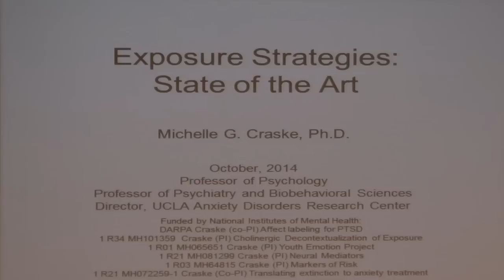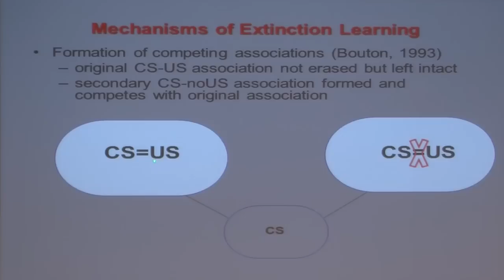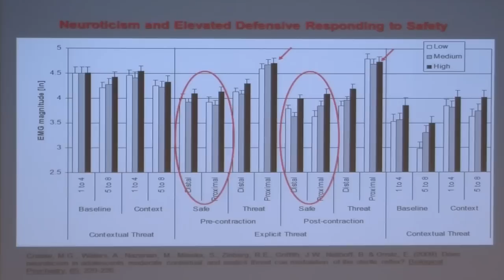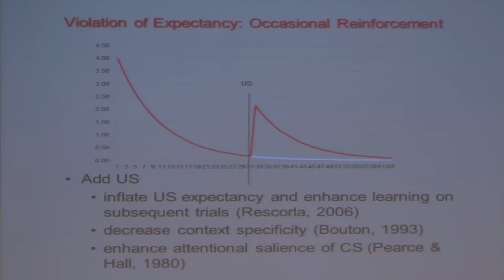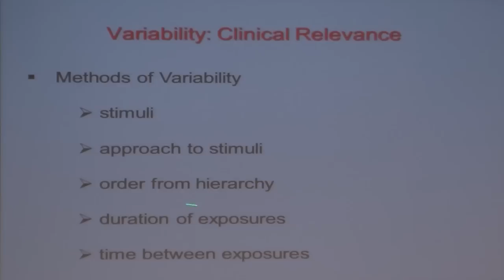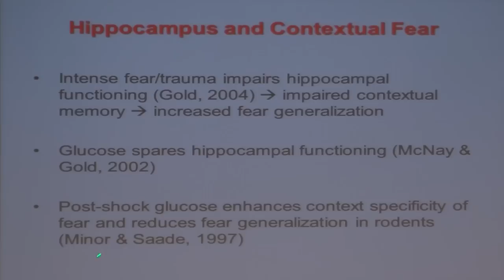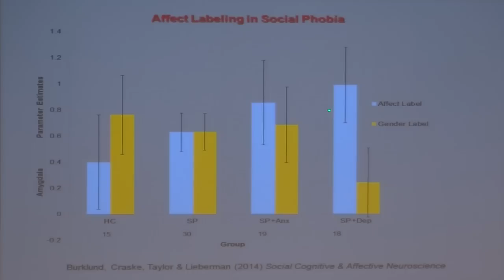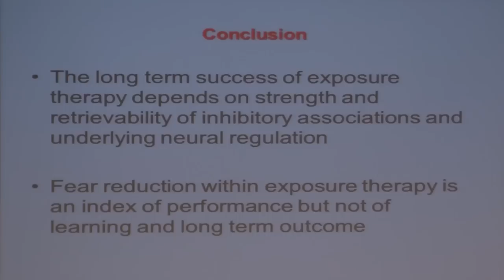Michelle Craske: Exposure Strategies - State of the Art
A Stockholm Psychiatry Lecture given in Aula Medica, Karolinska Institutet October 29, 2014. Join us on Facebook and Twitter!